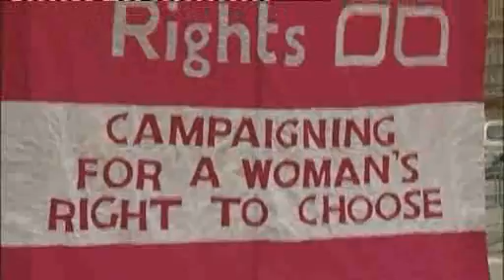BBC NEWS Politics Pro abortion demonstration 2